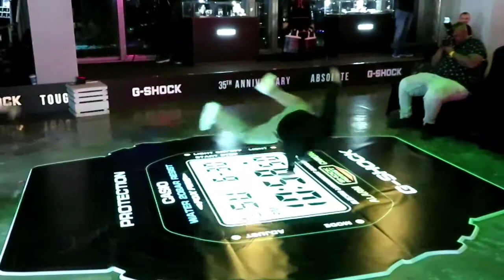Casio G-Shock's 35th Year Anniversary Party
Join Vlogger Anton Deleon as he joins the 35th anniversary celebrations for Casio G-Shock